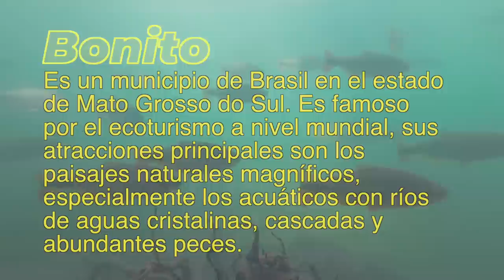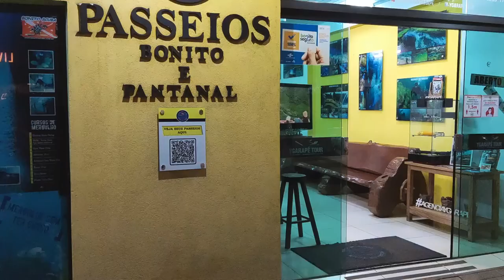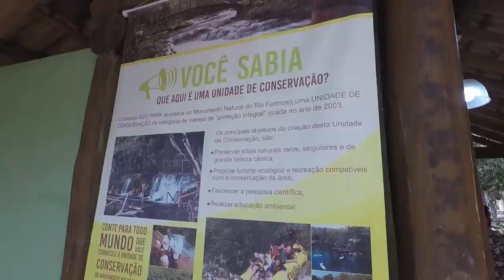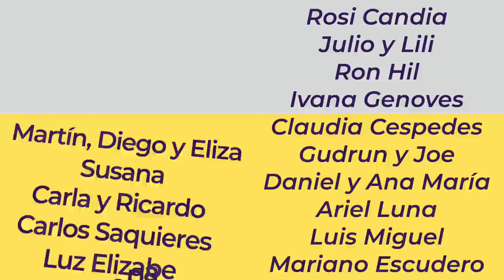🫤 Nos dijeron que ESTO PODÍA PASAR al entrar a BRASIL 🇧🇷 Españoles viajando por Brasil 🚐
En este Vlog de Nomad Expedition veras todos lo que está claro que nos va a deparar en este periplo por Brasil...Te daremos nuestro punto de vista como siempre...Ya sabes 2 españoles en Brasil...Esta nueva temporada va a a ser tremenda quedan un montón de aventuras por Brasil así que quédate con nosotros

🚑 10% DESCUENTO EN NUESTRO SEGURO DE VIAJE🚑 usando el CÓDIGO: NOMAD10